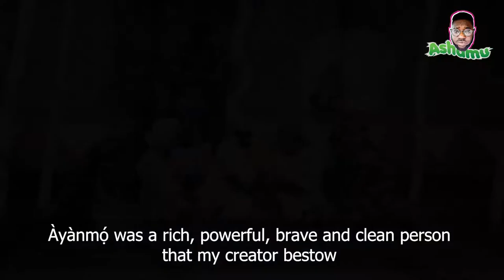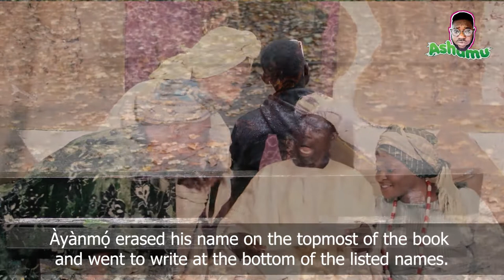Ikú - (D e a t h) What happens to us when we have passed?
Ikú - (D e a t h)

What happens to us when we have passed?
I understand that this is a topic/discussion that millions of people around the globe do not like to talk about, some even believe and say they are going to live forever, but its a sad reality that IKU is inevitable!

Please kindly watch, like and share with your loved ones as a reminder that no matter who we are, no matter how long we live, we have a debt all of us must pay...(D e a t h)

In remembrance of my loving parents, I dedicate this to them.
And to all the resting souls, may you all continue to rest in peace!

*CREW LIST* (Movie)
1. DIRECTOR / ADEBUKOLA ADENIYI ( ADEBUK )
2. P . M . / ODEBUNMI SULAIMAN
3.  D . O . P . / ISMAILA SOLIU KAMALA
4. CONTINUITY / SAMUEL ALEBIOSU
5. LIGTH MAN / OGINNI OLAYINKA
6. SET & PROPS / ASIMIYU ADEBAYO
7. COSTUMIER / OGO OLUWA
8. LOCATION MAN / ADELANI ARIYO
9. GEN. MAN / SODIQ OLALEKAN
10. MAkE UP /  INDOROGE
11. EDITOR / YINKA ADEDIJI
12. CO ODINATOR / PRODUCER / AFEEZ OLA HAMZAT.
13. EXECUTIVE PRODUCER / OLUWAFERANMI ABEREREOLA ASHAMU

*CAST LIST*(Movie)
1. ADELANI ARIYO / AYANMO
2. ODEBUNMI YETUNDE / IYAWO  AYANMO
3. BOLATITO ELESHIN  / IYAWO AYANMO
4. MUTIU ADERIBIGBE ISANNA / ORE AYANMO
5. ESHO  AYANMO / YINKA ADEBAYO
6. AFEEZ OLA HAMZAT / IKU
7.  ADEIFE AISHAT/  ARA ILU

Director/Editor 1: James Tyman
Editor 2 : Adesola Adetola Adegbite
Audio production:Dammycrown studios!
Translator: Akinyemi Foluke Grace(Òkòtó Èdè)
Script/Chant: Abereola Oluwaferanmi Ashamu
Costumier: Abereola Oluwatoyosi Justina